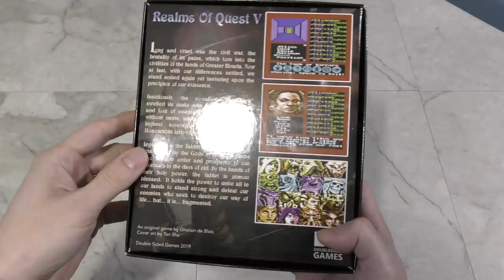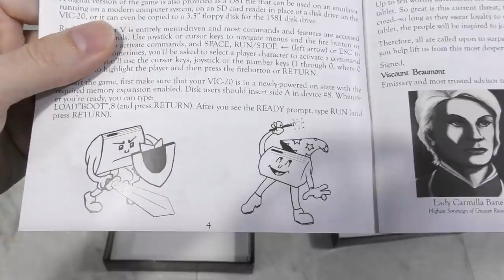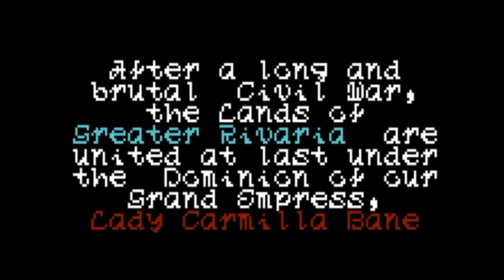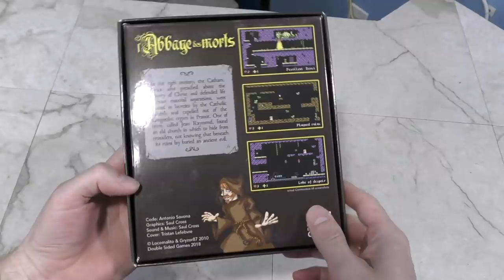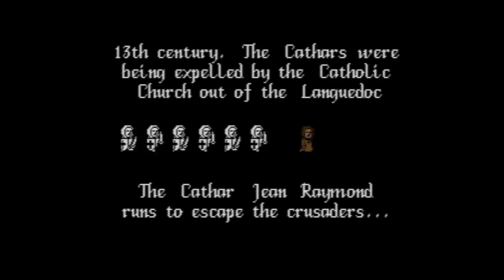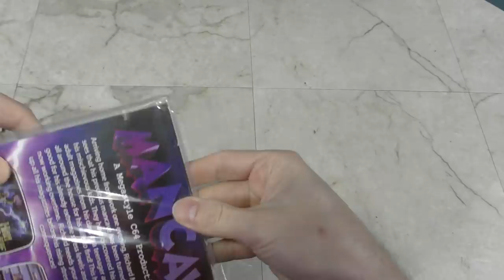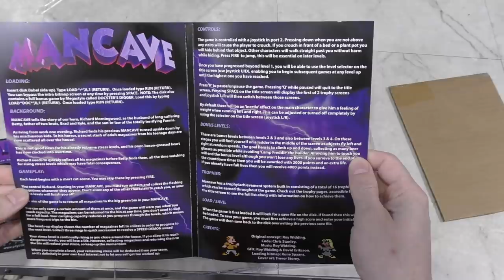New Retro Games for 2019 - L'abbaye Des Morts, Realms of Quest V